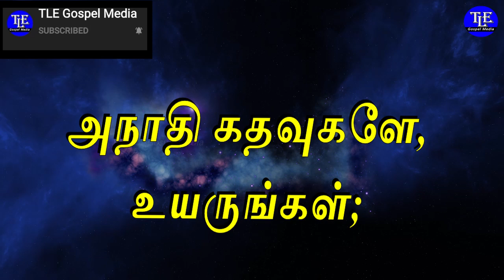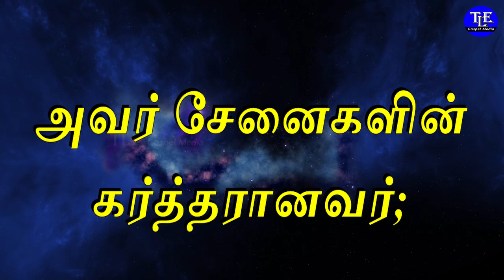Indraya vasanam |17/12/2022| Today Bible Verse in tamil |TLE Gospel Media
உங்களுக்கான இன்றைய வசனம்  [ Indraya vasanam ] :

வாசல்களே, உங்கள் தலைகளை உயர்த்துங்கள்; அநாதி கதவுகளே, உயருங்கள்; மகிமையின் ராஜா உட்பிரவேசிப்பார்.

யார் இந்த மகிமையின் ராஜா? அவர் வல்லமையும் பராக்கிரமுமுள்ளகர்த்தர்; அவர் யுத்தத்தில் பராக்கிரமுமுள்ள கர்த்தராமே.

யார் இந்த மகிமையின் ராஜா? அவர் சேனைகளின் கர்த்தரானவர்; அவரே மகிமையின் ராஜா. (சேலா.)